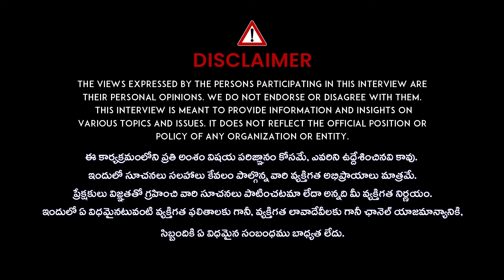జమాల్ ఖాన్ మందు ఇస్తే..ఎంతటి రోగమైన ఫట్ | Dr. Jamala Khan Ayurvedic medicine | iDream Vizag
Watch►జమాల్ ఖాన్ మందు ఇస్తే..ఎంతటి రోగమైన ఫట్ | Dr. Jamala Khan Ayurvedic medicine | iDream Vizag